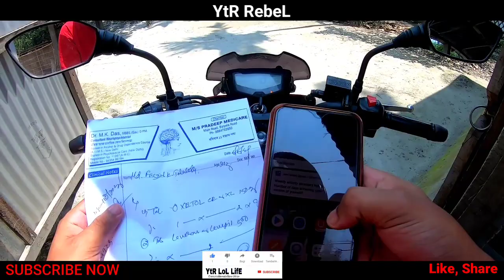Lockdown में बाजार निकाल ने की नतीजा 😭/accident हो जाता और अगर....😢Lockdown_in_Howly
Lockdown में बाजार निकाल ने की नतीजा 😭/ accident हो जाता और अगर. 😢 /

the original sound NCS.